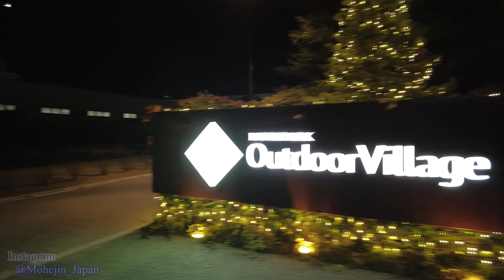昭島駅 Tokyo Night Walking ✨4K Akishima Shopping Streets Japan🎧HQ Binaural イルミネーション・夜景 （昭島市） 睡眠用・東京散歩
Walk around Tokyo area.（昭島市・昭島 駅前散歩）

👉 Route Map：××× already deleated ×××

0:00　MORIPARK Outdoor Village　モリパーク アウトドアヴィレッジ
6:13　JR Ome Line　Railroad crossing　JR青梅線 踏切
12:01　Midori-kaido Avenue　緑街道
14:56　Edo-kaido Avenue　江戸街道
17:34　Akishima Station　South Entrance　昭島駅 南口
21:57　Showa-dori Street　昭和通り
24:58　Midori-kaido Avenue　緑街道
29:57　Akishima Station　South Entrance　昭島駅 南口
31:40　Akishima Station　North Entrance　昭島駅 北口
31:54　MoriTown　モリタウン
37:21　MOVIX Akishima　MOVIX 昭島
44:27　Forest Inn Showakan　フォレスト・イン 昭和館

Dec.2020
Walking around Akishima to see Christmas Lights at night. (MORIMINATION)
（Location：Akishima City, Tokyo, JAPAN）

2020年12月撮影
昭島・イルミネーション の夜景散歩の動画です。　（モリミネーション）
（撮影地：東京都 昭島市）

（Audio：Not DJI Pocket 2）

《周辺の駅など》
中神・昭島・拝島・西武立川
《隣接する自治体》
立川市・福生市・八王子市・日野市